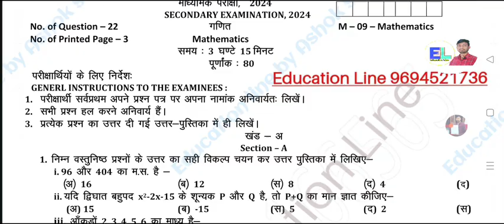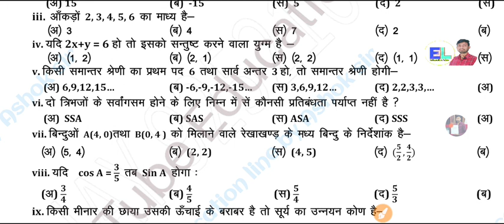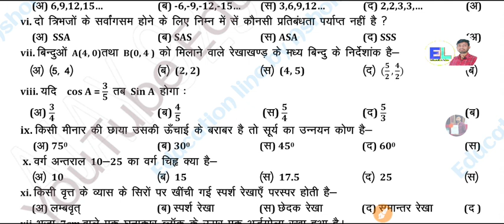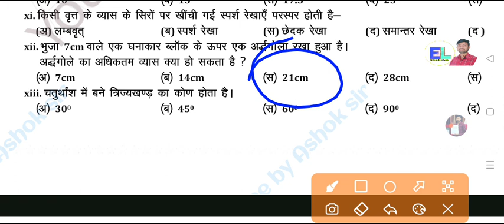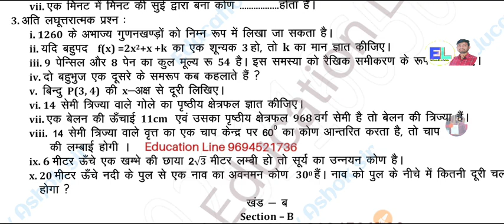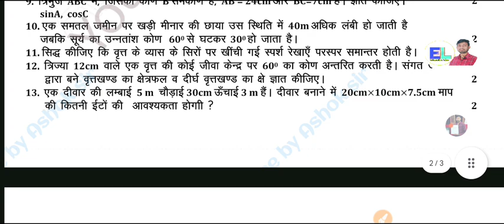RBSE 10th Maths paper 27 March 2024। class 10th गणित board paper 2024। 10th maths board paper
Hello friend

App link 👆

Join our teligram channel 👇

Education line🏆
MP/Up board 👇